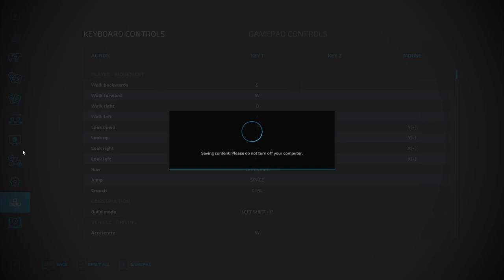Farming Simulator 22 Maypole Farm pt.31 Plow and spray.!!